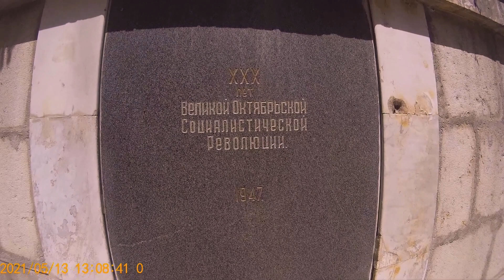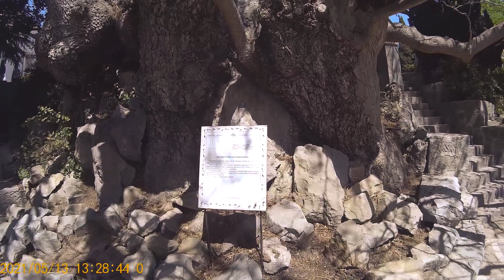Никитский Ботанический Сад. Большая Ялта.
В этой части моей прогулки я увидела скульптуру в пруду, называется "Пробуждение". Рядом с прудом находится бамбуковый лес. Очень много деревьев, которым по тысячу лет. Это фисташка туполистная и земляничник( дерево без коры). Также я увидела цветущий каштан и клумбу , где росли анютины глазки. А ещё интересный фонтан каскадного типа. Моя прогулка заканчивается по  Никитскому Ботаническому саду.
Следующая прогулка будет по парку Монтедор. Не пропустите!